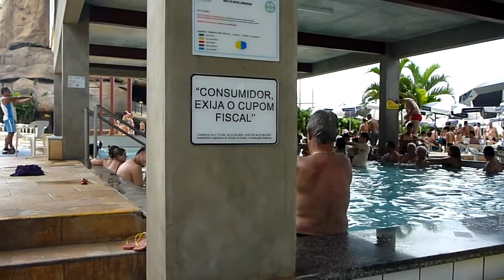Jose Soares e Sandra, Diroma